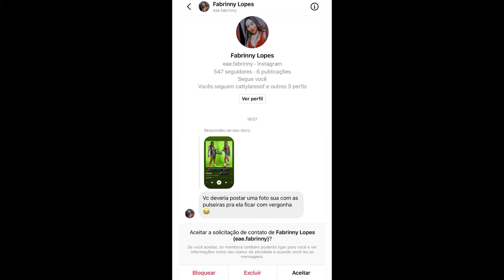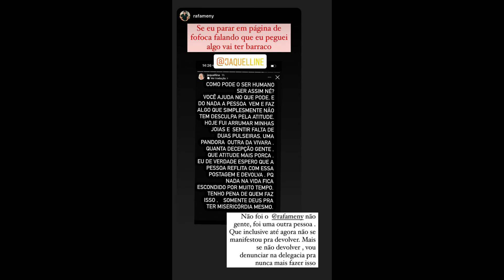STORIES DA JAQUELLINE GROHALSKI 18/11/2021